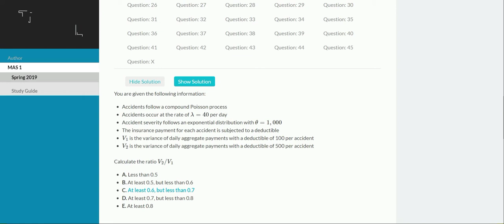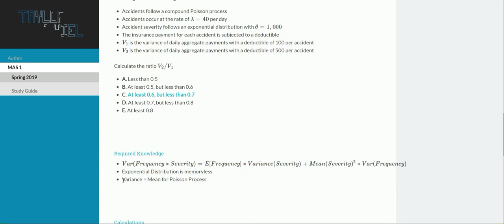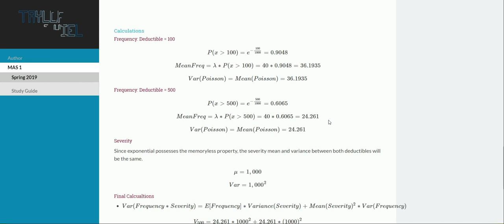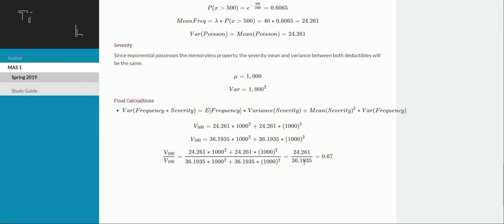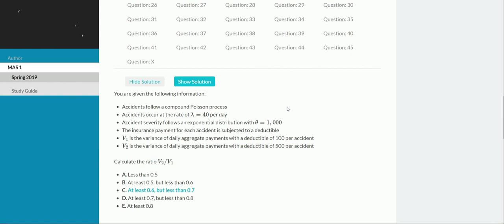Exam MAS 1: Spring 2019 Question 3 Walkthrough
I plan on creating this type of video for most, if not all, previous MAS 1 Exam questions. If you have any recommendations for future videos please let me know!

Earn yourself (and me :) a free stock by joining RobinHood!

0:00 - Reading of the Problem
1:00 - Required Knowledge
2:40 - Solution

▬▬▬▬▬▬▬▬▬▬  The Question  ▬▬▬▬▬▬▬▬▬▬
You are given the following information:

Accidents follow a compound Poisson process
Accidents occur at the rate of λ=40λ=40 per day
Accident severity follows an exponential distribution with θ=1,000θ=1,000
The insurance payment for each accident is subjected to a deductible
V1V1 is the variance of daily aggregate payments with a deductible of 100 per accident
V2V2 is the variance of daily aggregate payments with a deductible of 500 per accident
Calculate the ratio V2/V1